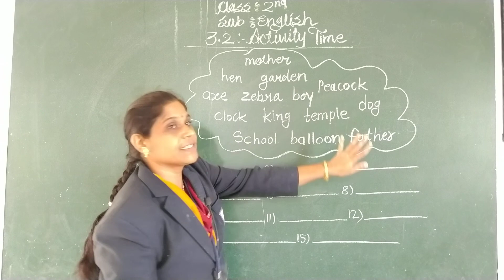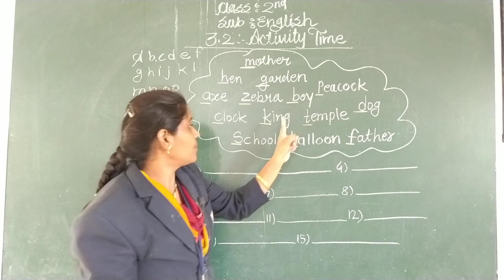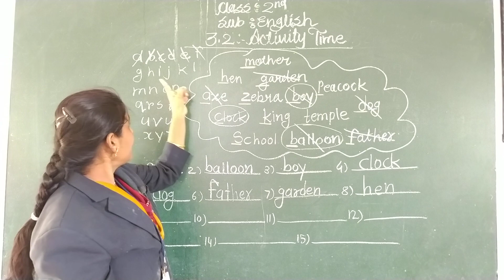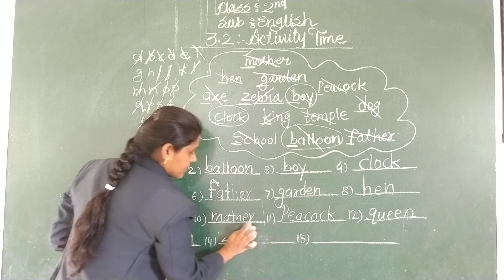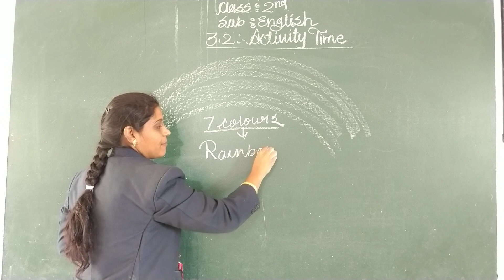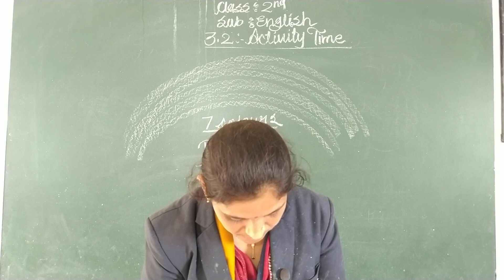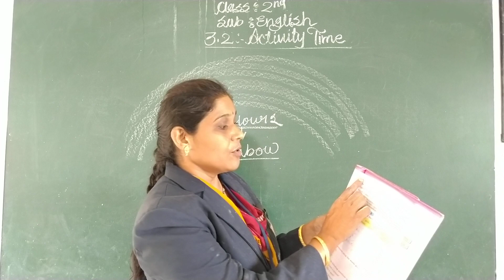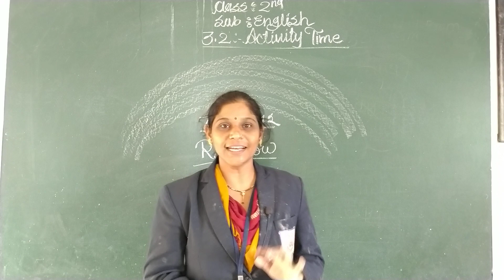Activity Time | English | Class 2nd ( A/B/C ) | Sanskar Academy